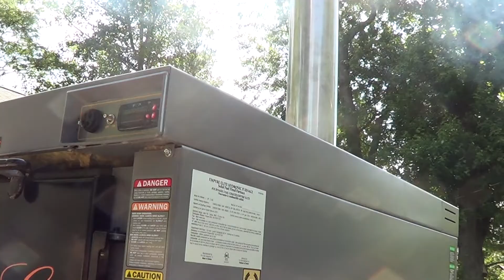Wood Gasification using Empyre Elite 100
Wood gasification live burn. First test run of Empyre Elite 100 on our live burn demonstration trailer. It took about 10 minutes for the boiler to transition into full gasification mode. This is the start of this demo trailer and we will produce more videos as the demo trailer expands. This is our R&D on this trailer, live.. Keep checking in as we will be adding videos as this unit develops. See our complete line of alternative energy products @